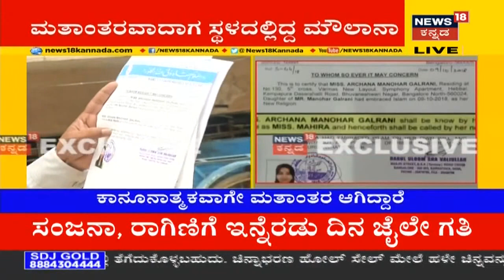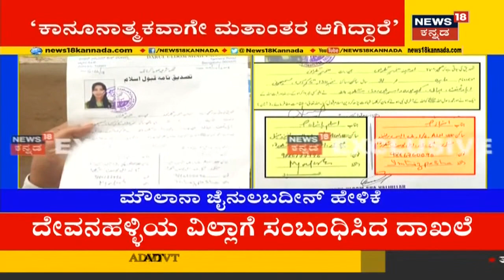ನಟಿ Ragini ಹಾಗೂ Sanjjanaaಗೆ ಸದ್ಯಕ್ಕಿಲ್ಲ ಜಾಮೀನು; ಜಾಮೀನು ಅರ್ಜಿ ಮುಂದೂಡಿದ ಕೋರ್ಟ್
Sandalwood Drug Scandal: ಇಂದು 33ನೇ ಸೆಷನ್ಸ್ ನ್ಯಾಯಾಲಯದಲ್ಲಿ ರಾಗಿಣಿ, ಸಂಜನಾ, ರಾಹುಲ್​ ಸೇರಿದಂತೆ ಇತರೆ ಆರೋಪಿಗಳ ಜಾಮೀನು ಅರ್ಜಿ ವಿಚಾರಣೆ ಇತ್ತು. ಅರ್ಜಿಯ ವಿಚಾರಣೆ ಕೈಗೆತ್ತಿಗೊಂಡ ನ್ಯಾಯಾಲಯ ಅದನ್ನು ಮತ್ತೆ ಮುಂದೂಡಿದೆ.